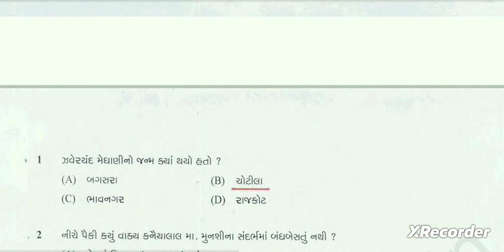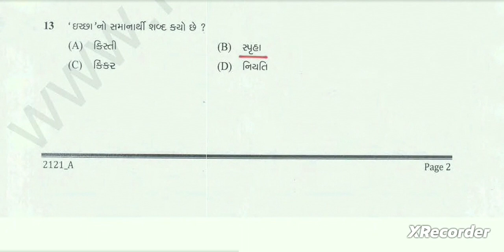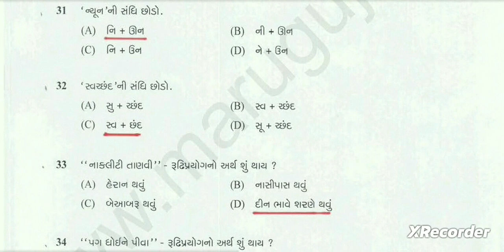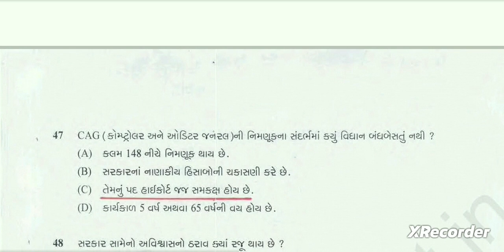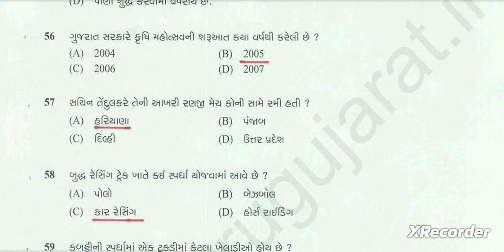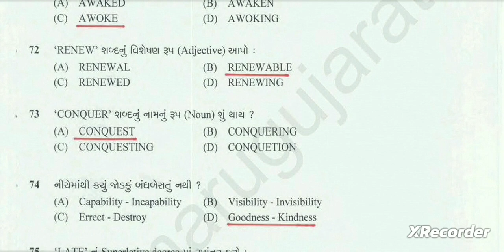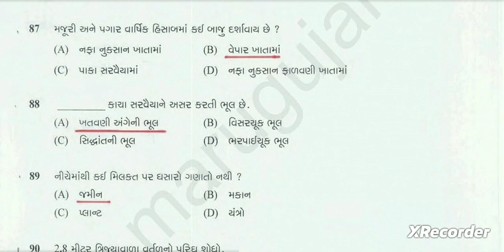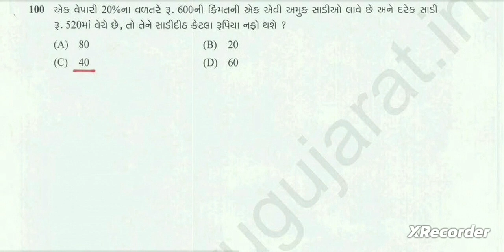Junior clerk paper solution | 22/02/2014 | GPSSB | Talati paper solution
Junior clerk paper solution | 22/02/2014 | Talati paper solution | GPSSB |   Gujarat Paper Solution

In this video we’ll walk you through:
- GPSSB
- GPSC
- Municipal Accounts Officer
-  Account officer
- Municipal chief officer

Our channel is about Gujarat Paper Solution. We cover lots of cool stuff such as CLASS-1, CLASS-2 and CLASS-3 all paper solution.